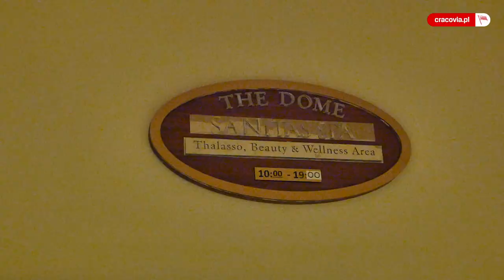ToSięNagrało | Belek Edition: Słoneczny Patrol, Boso przez świat i konkurs Rakiego